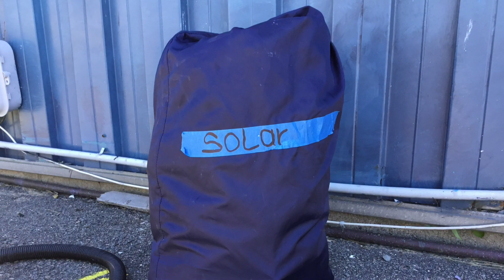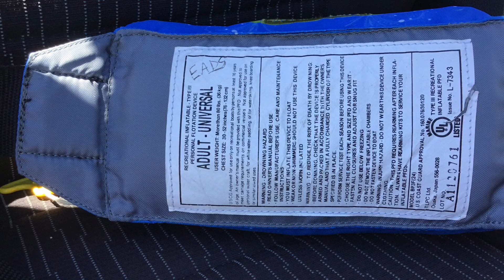The Goose Hummock Water Demo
In July 2018, Emily and I were representing INNOVA USA brand of inflatable kayaks, we pulled into “The Goose” on a perfect summers day with the INNOVA Halibut on top of the Jeep. Curiosity piqued as I then pulled out the two more INNOVA Kayaks the “Solar” and the “Twist” from two beautiful blue sturdy INNOVA carrying backpacks. Who would have known there were three kayaks in my Jeep! Within 20 minutes, Emily and I were walking down the plank onto the docks to join a gathering crowd from all walks of life for the Annual Goose Hummock Kayak Demo Day. We were thrilled to represent INNOVA Kayak at The Goose Hummock Water Demo. We couldn’t wait share INNOVA’s inflatable kayaks with the public.

Instantly the INNOVA branded kayaks drew attention. Emily answered numerous questions as she helped put life jackets on children, teenagers and parents alike, as I attended to firing up INNOVA’s inflatable kayaks so quickly while helping people enter our 3 kayaks into the water.

Little did we expect but a very good problem to surface - our paddlers would not return in INNOVA’s inflatable kayaks within the 15-20 timeline. I had to steal a hard shell and set out to hunt down our new INNOVA fans so others waiting in line could take a turn. The fans were out having so much fun they lost track of time because the INNOVA Kayaks are effortless to paddle and easy to use. This chase and return of our kayaks went on for the duration of the demonstration. It was amazing problem to have!

At the end of the day, I was able to talk to the Owner Phil as Emily talked to the Manager Dave to gather feedback on how he felt the demo went. What we learned was they were more impressed than ever with INNOVA’s inflatable kayaks to say the least! We learned that the 60+ plus crowd had been experiencing an extremely high rate of returns on hard shelled kayaks. With INNOVA Inflatable Kayaks, the ease onto the water, coupled by the less cumbersome INNOVA Brand, the ease of storage and the indestructible material proved INNOVA a winner for this age group especially. All they needed was our guidance, product knowledge and education to help them discover how very valuable the INNOVA inflatable kayak line really is.

I write this as an avid kayaker since 1988 and from knowledge of many experiences where kayaking is exciting, but also a challenge. People tend to listen to facts of depth and weight. Being passionate about INNOVA is so easy. They track super easy in heavy chop, and the Halibut kayak gives a feeling of being on top of the water.  It’s a fishing genius in a backpack. This was an exciting summer tour.

Scott Parker,

INNOVA Kayak Rep.